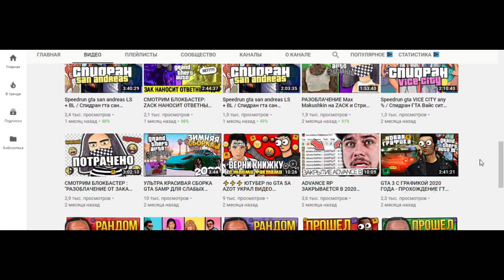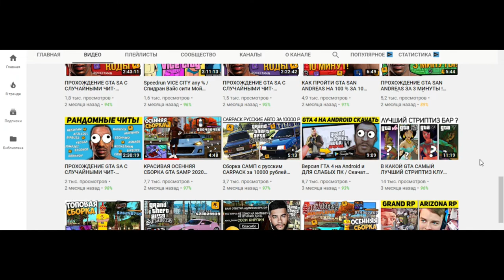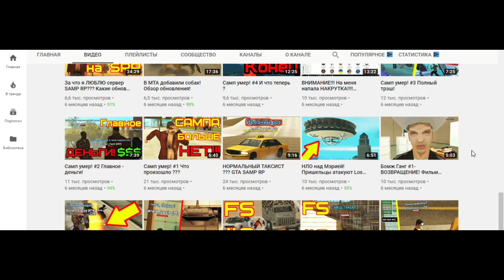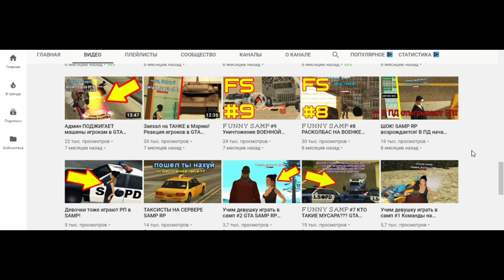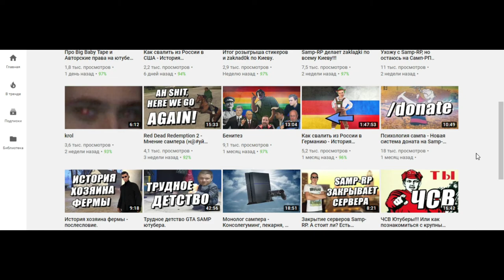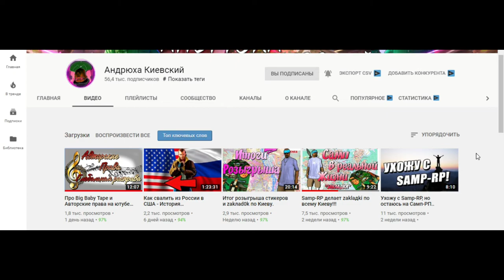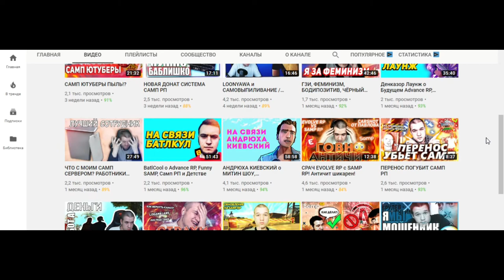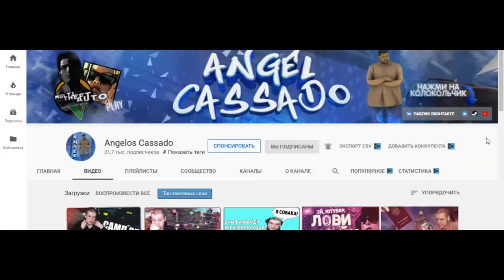ТОП 5 НЕДООЦЕНЁННЫХ САМП ЮТУБЕРОВ!